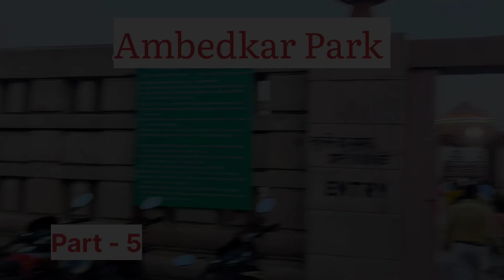Ambedkar Park Vlog | Lucknow | Tourist Place | Family Vlog | Filmichhora Vlog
Hey Guys Watch My new Vlog...

ambedkar park
gomti nagar
ambedkar park lucknow
lucknow city
lucknow ambedkar park
ambedkar park lucknow night view
ambedkar park lucknow ki jaan
visit place lucknow
lucknow ka ambedkar park
ambedkar park lucknow ka
dr bhimrao ambedkar park
lucknow
lucknow park
hathi park
charbagh station
nawabon ka shahar
mayawati park
hathi wala park
tourist place
ambedkar park noida
memorial park
lucknow weather
lucknow ambedkar park video
complete guide
park vlog
vlog
viral vlogs shorts
mini vlog
ambedkar park lucknow status
1090 vlog
best park in lucknow
1090 chouraha gomtinagar
br ambedkar park lucknow
new vlog lucknow
ambedkar park lucknow…
lucknow ka park
lucknow 2023
gomti nagar lucknow
lucknow ki video
lucknow ka gana
2023 video
nawaab
nawab
lucknow nawab
lucknow video
lucknow shorts
what is the ticket prices of hathi park
which metro station is near to ambedkar park
why is ambedkar park famous
what is the anter timre for ambedkar park
dr bhimrao ambedkar status
dr bhimrao ambedkar history in hindi
bhimrao ambedkar movie
time pass jagha
lucknow best places
lucknow best turest place
kasheram park
indias no 1 place
best place
dr bhemrao ambedkar
ambedkar park lucknow vlog
ambedkar park lucknow ticket price
ambedkar park lucknow drone view
ambedkar park lucknow live
ambedkar park lucknow shooting
ambedkar park lucknow song
ambedkar park lucknow reels
park in lucknow
desi vlogs
ambedkar memorial park lucknow
ambedkar memorial park
village vlogs
mr indian vlogs
ambedkar park lucknow 2023
mera white board
sourav joshi bhurj khalifa blogs
sourav joshi dubai vlog
shubham shelke vlogs
joshi memes
nitain sourabh
miss hoshiyar
flying best
family vlogs
daily vlogs
saransh univers
sonu vlog
manoj dey vlog
lucknow nawabo ka sahar
lucknow vlog shorts
agra vlog
red fort vlog
travel vlogs delhi
taj mahal vlogs
what a location 😍. ambedkar park vlog 03.
bada imambara
nawab wajid ali shah का चिड़ियाघर (lucknow) लखनऊ चीडियाघर
मुंबई में बनेगी बाबा साहेब आंबेडकर की सबसे ऊंची प्रतिमा dr. ambedkar largest statue in mumbai
dr. bhimrao ambedkar samajik parivartan sthal
monuments in america
american village life
mumbaikar nikhil
nomad shubham
vkdwivedi
my first vlog short
trending vlogs short
mini vlog lucknow
mini vlog part 28 | ambedkar park vlog part 05
lucknow lovers
alambagh station
uttar pradesh metro station
suno na sangmarmar movie shooting
noida rashtriya
maayawati park
duniya ka sabse bada park
lucknow tour plan
movie shooting
khesari lal
amazing seen
mini vlog ambedkar park lucknow
gomatinagar
uday rathor vlog
udayrathoreblock
bhim rao ambedkar park vlogs
ambedkar vlog
baba saheb vlog
bhim park vlog
bheem rao ambedkar park vlog
bhim rao ambedkar park vlog
bhim vlog
bhim rao vlog
my first vlog
trending video vlogs shorts
travel minivlog short
travel vlogs shorts
ambedkar park vlog part 02.
trending reels
lucknow evening
lucknow beauty
lucknow metro
lakhnau ka ambedkar park
cricket videos
cricket tik tok
ambedkar park lucknow video
b r ambedkar park lucknow
best in lucknow
nawabo ka sahar lucknow
ambedkar park lucknow 2022
viral video
viral reels
mini vlog
lucknow ki shan
indian village vlog
dehat vlogs
lucknow vlog
lucknow hathi park
lucknow vlogger
dr.bhimrao ambedkar park lucknow || love marriage vlogs ❤️minivlog
zlord prash
zlord
lucknow gomatinagar vlogs
gomatinagar lucknow vlogs
gomatinagar vlogs
lucknow gomatinagar
lucknow minivlogs
lucknow vlogs
vin diesel
i met vin diesel
ambedkar park
shirts video
banate
reels
me
my best state
i love lucknow
riverfront
it chauraha
lucknow vlogger parul
metro city
lucknow vlogger parul navel
khesari lal movie shooting
short
full song shooting
suno na sangemaramar
lucknow bloggers
tour lucknow
for you trending
lucknow vlog foreigner
noida funny
lucknow vlogger suman dixit
best please
suna na sangemaramar
movies shooting
india
over ambedkar park
flight
drone
i love lucknow city
lucknow vlog 2022
tour enjoy
at gomti nagar
lucknow vlog 2023
lucknow vlogger parul hot
shooting
mukesh rishi movie
dedicated to ambedkar park
under construction
park is monument
formally known
nawaboo ka shahar shahar
lucknow vlog tamil
ambedkar park gorakhpur
ambedkar park song
trending youtube
title ambedkar park
ambeakar park
ambedkar park delhi
ambedkar park status
ambedkar tiktok
ambedkarpark